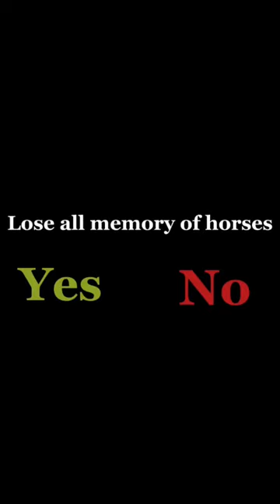This turned out a lot better than I thought it would